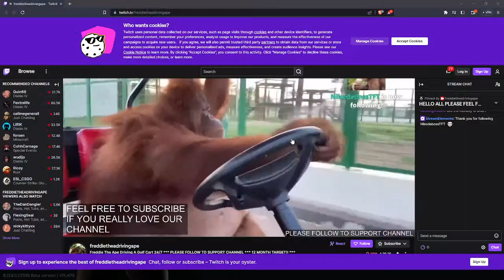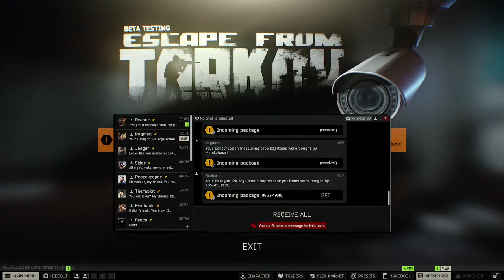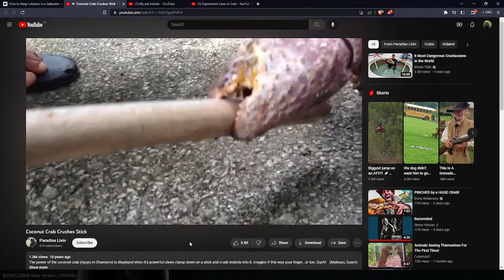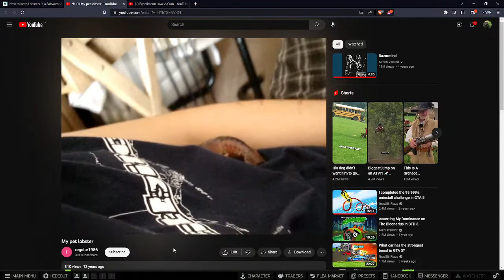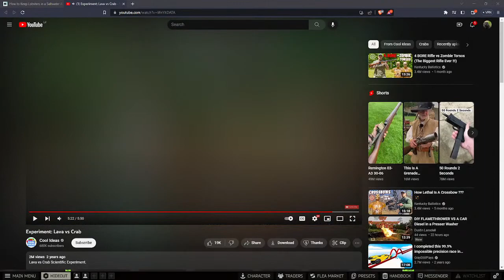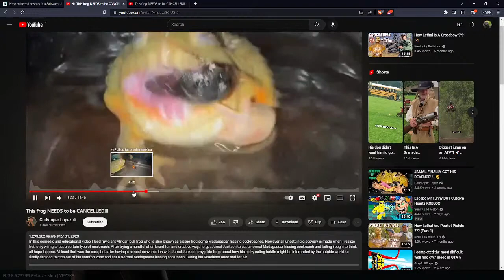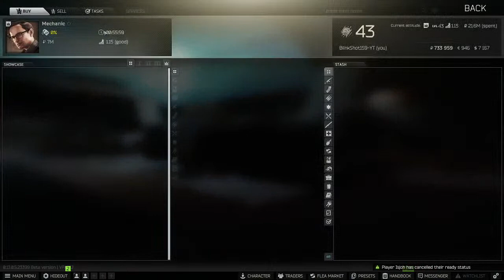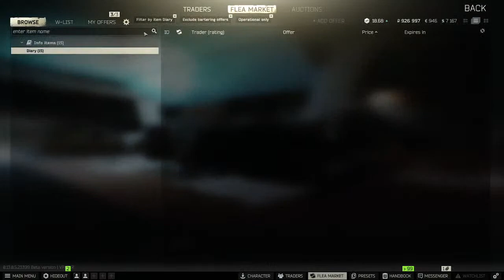Tarkov gamers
Cock and ball torture